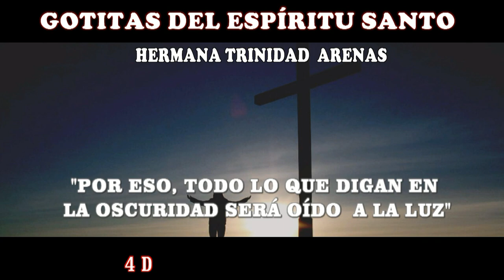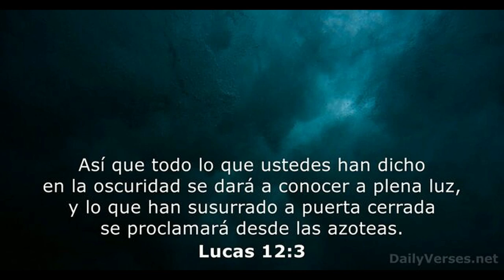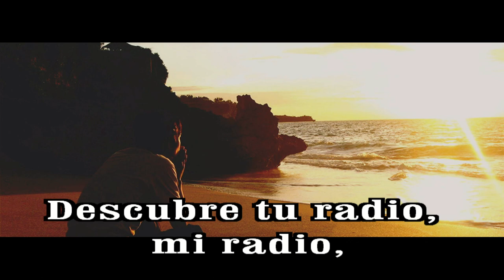GOTITAS DEL ESPIRITU SANTO AÑO 2 NUMERO 143